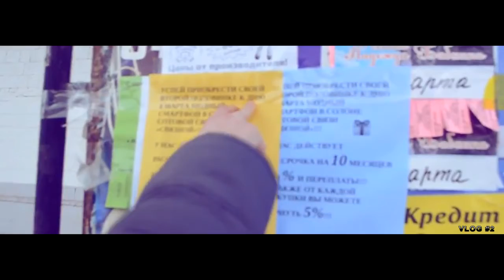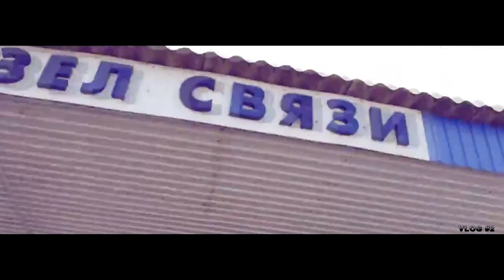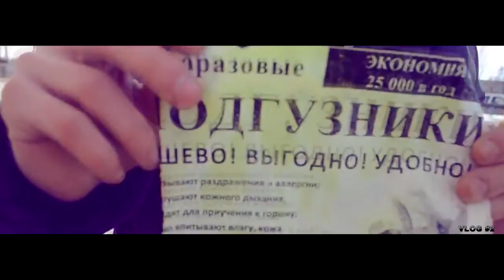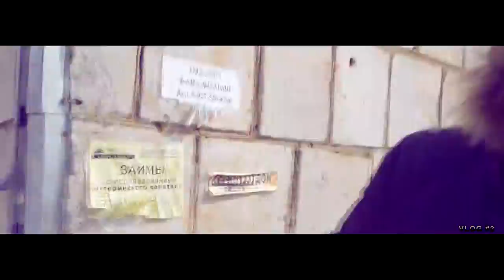LP INC. - VLOG #2 (2015)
"VLOG #2" от "LIVER PROJECT INC."

LIVER PROJECT INC. 2015
Life media and social production.